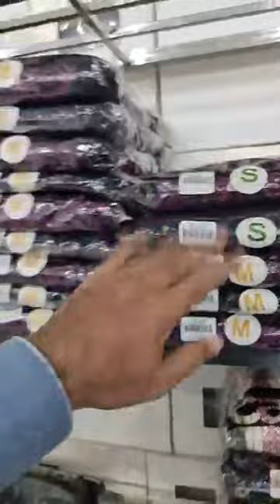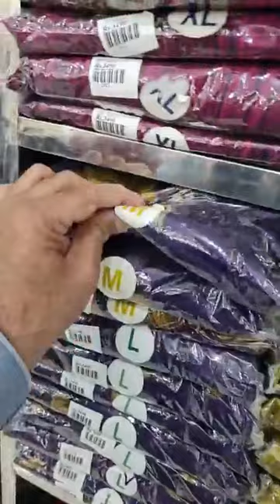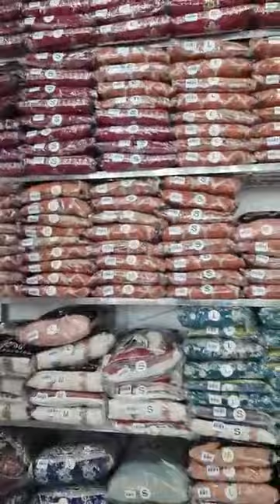NEW ARRIVALS LADIES 2PC KHADDAR WINTER COLLECTION \ KHADDAR FABRIC\ LATEST DESIGNS